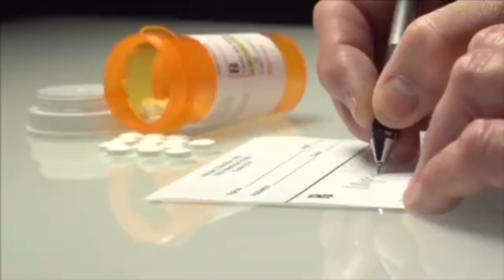Spider Loc Reacts “ Rachel Levine Refuses To Denounce Child Genitalia Mutilation”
MUSIC
GOOGLE GANG EP

CLOTHING